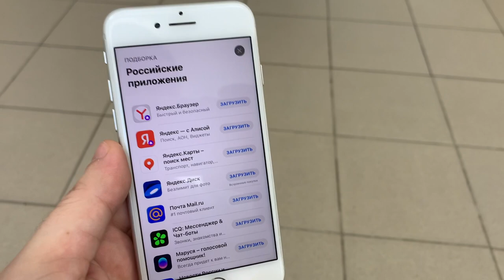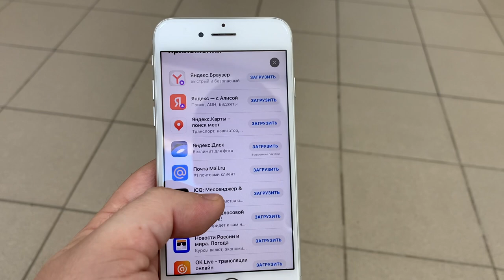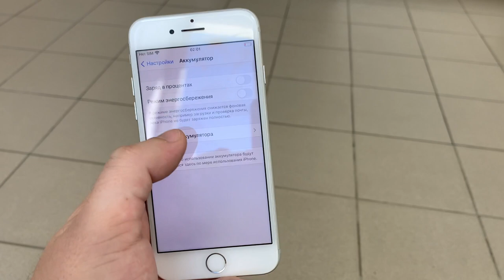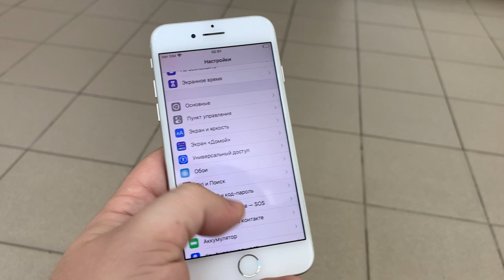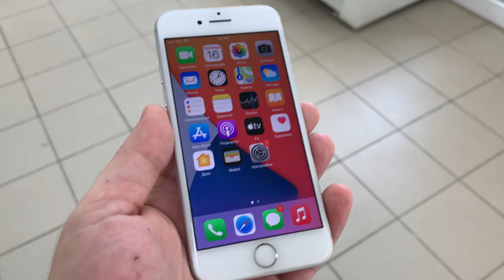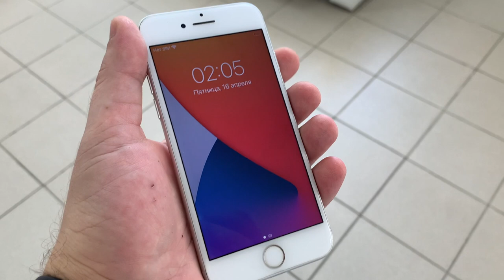Самый доступный iPhone в 2021 году ✅ РОССИЙСКОЕ ПО на iPhone принудительно?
Сегодня поговорим о том какой же айфон самый топ за свои деньги 😱